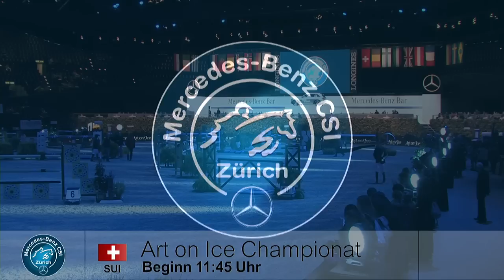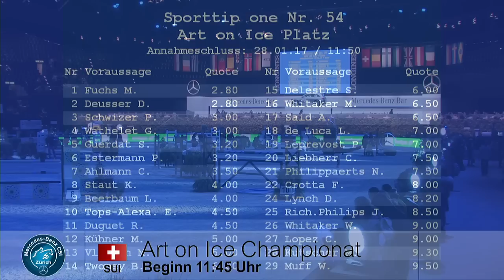Re-Live | Art On Ice Championat | Zurich | Mercedes Benz CSI 2017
Relive the Art On Ice Championat from the Mercedes Benz CSI 2017 in Zurich (Switzerland)!